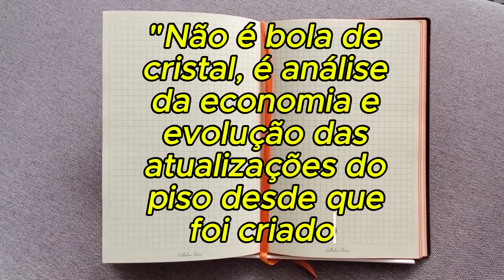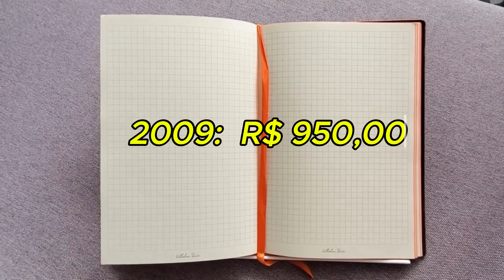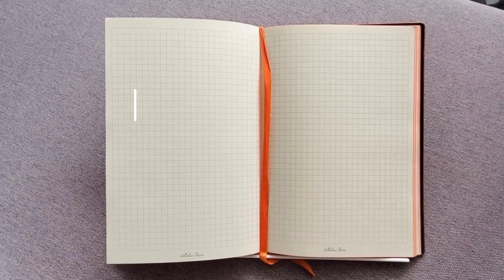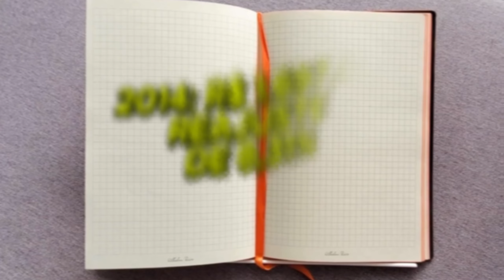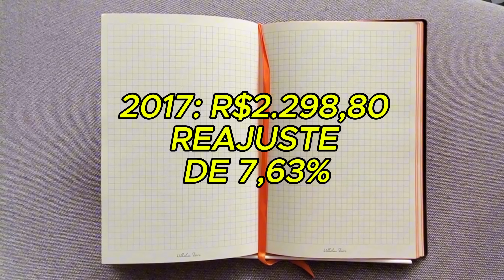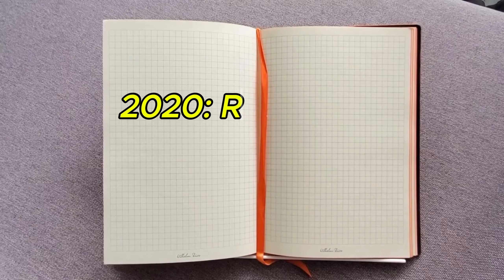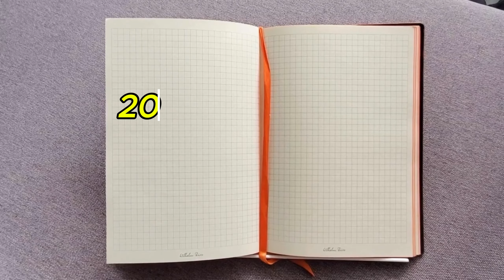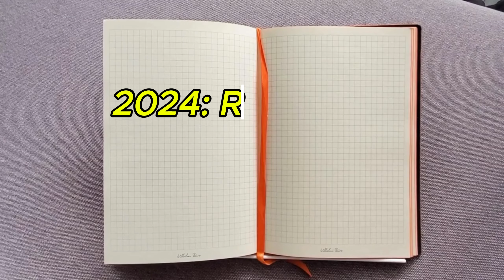🚨15% DE REAJUSTE NO PISO? Professores Podem Ter o Maior Aumento da Década! 💰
É real, 15% de aumento do Piso Nacional do Magistério pode sim acontecer. Ainda não temos uma definição por parte do governo federal, normalmente nessa época do ano já teríamos o número do VAAF, o Valor, Anual por Aluno do Fundeb, que é um indicador financeiro utilizado no Brasil para calcular quanto cada aluno recebe em termos de investimento anual através do Fundeb, e é com base nesse valor que é calculado o reajuste do piso. Mas mesmo sem o valor definido, com base em diversos indicadores o valor de 15% de reajuste já está sendo colocado como possibilidade. Eu vou te contar nesse vídeo tudo que você precisa saber sobre o assunto. VEM COMIGO!